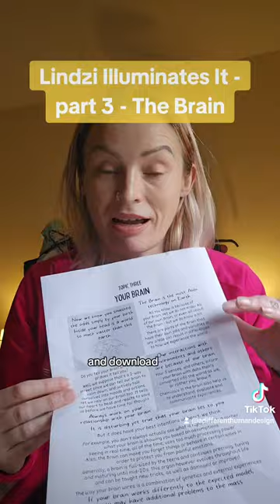The Brain - Lindzi Illuminates It!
The education system has not been appropriately updated since our parents were at school! how often do you need to know what a conjunctive or the hypotenuse of a triangle? As Lindzi said, the world has moved on! Schools are starting to branch more into tech, but where is the common sense? Where is the lesson that will help us understand tax or interest rates?

Lindzi has decided that she can no longer be shackled to the ridiculous school system available to working class families across the UK, she is ready to make a stand... by teaching you the things she wish she could in the classroom.

Each new episode will be released on the 1st Friday of every month!